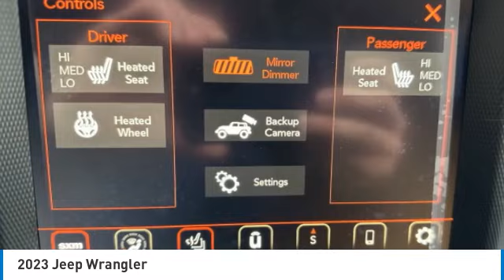2023 Jeep Wrangler 715644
2023 JEEP WRANGLER Anderson, IN
Stock# 715644

2109 E. 53rd St

HYBRID, BACK-UP CAMERA, 4X4, HEATED FRONT SEATS, HEATED STEERING WHEEL, NAVIGATION, BLUETOOTH, MP3 Player, KEYLESS ENTRY, SAT RADIO, COLD WEATHER PACKAGE, ALLOY WHEELS.